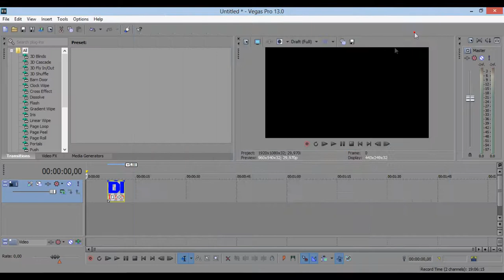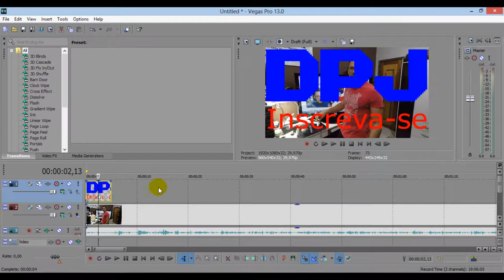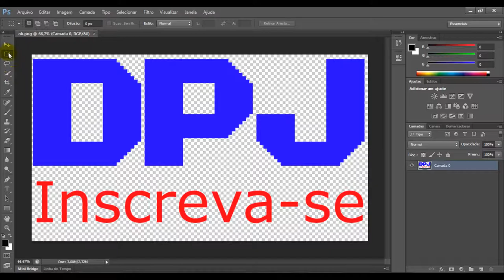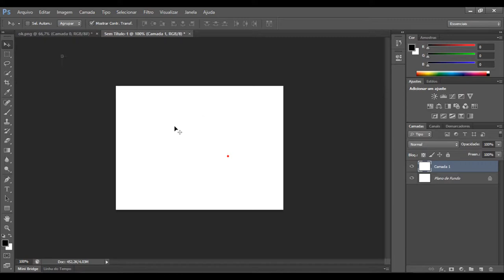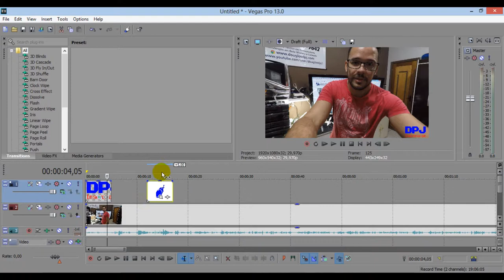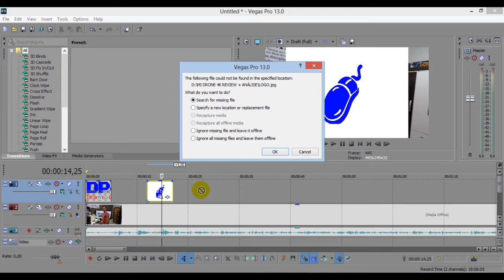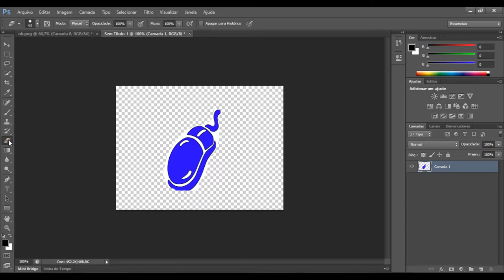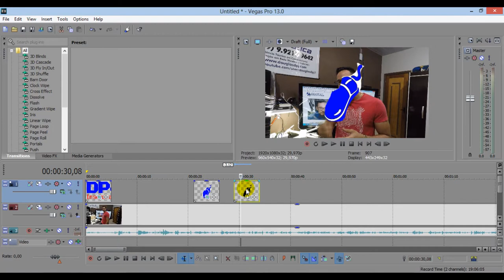COMO COLOCAR LOGO NO VÍDEO DO SEU CANAL YouTube